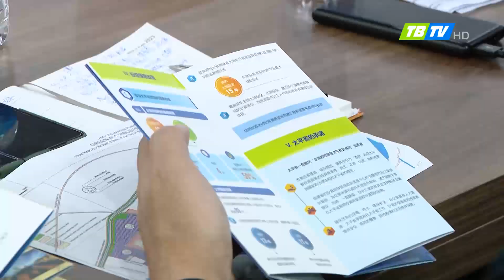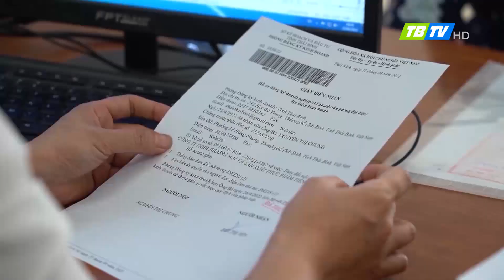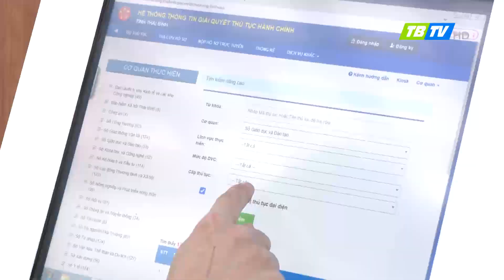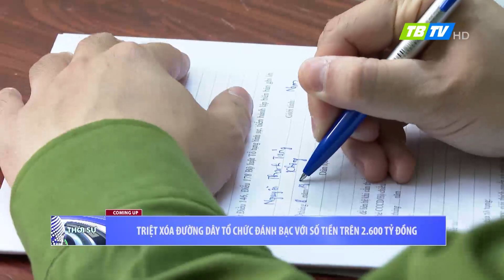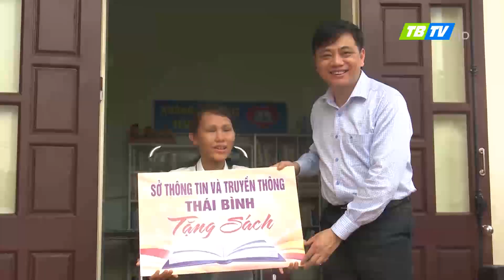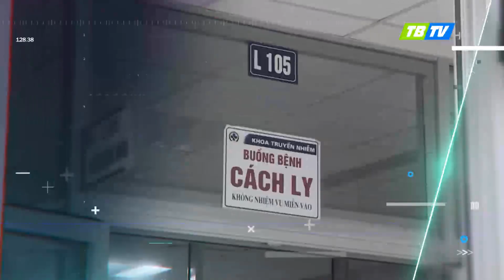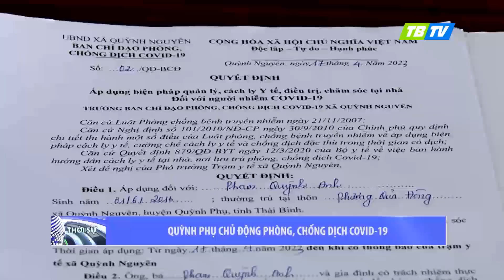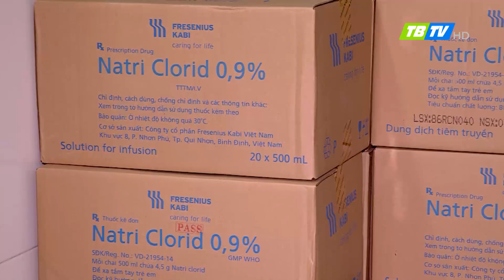Thời sự Thái Bình 19-4-2023 - Thái Bình TV